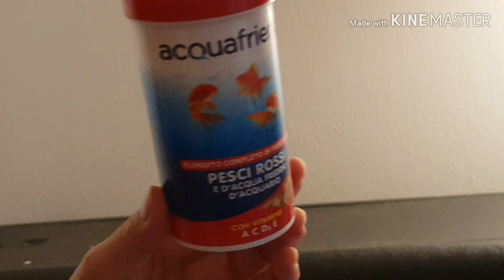How to maintain and clean the fish acquarium?